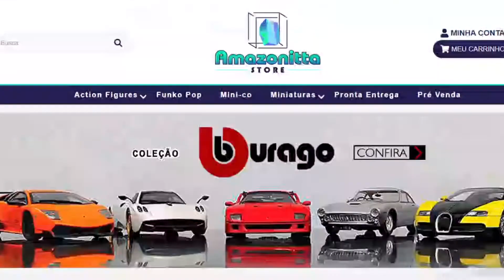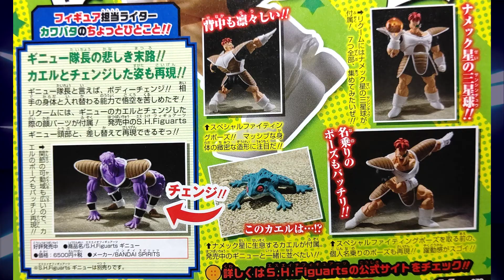Retrospectiva 2021 Lançamentos Dragon Ball SHfiguarts!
E o ano esta terminando e vamos relembrar os lançamentos de 2021 da linha SHFiguarts de Dragon Ball. Como foi o ano para a coleção?